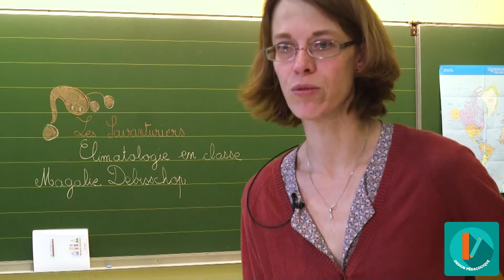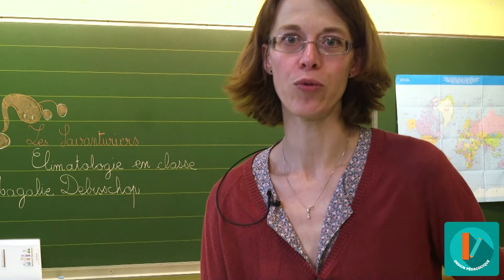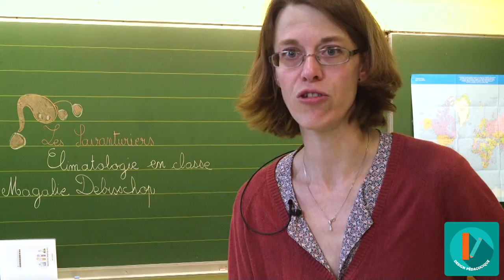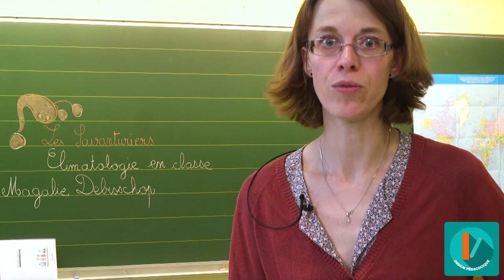MOOC - Climatologie - Traiter les questions des élèves MD-6/12